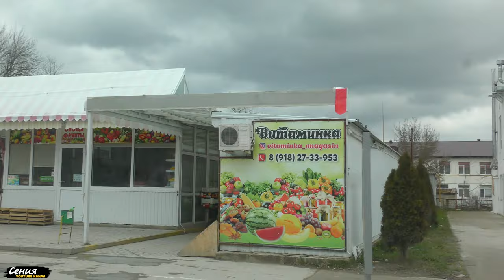Обзор станицы Натухаевская Краснодарский край | Проехали по улицам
Станица Натухаевская находится недалеко от Новороссийска и Анапы. В отличие от своей соседки станицы Гостагаевская, Натухаевская более ухоженная, в ней на многих улицах есть газ и асфальт, предусмотрены стоки для вод. Натухаевская находится в предгорьях, поэтому одни части станицы находятся внизу, другие на горе. Открывается красивый вид. С погодой нам не очень повезло, но зато мы познакомились с еще одной станицей в Краснодарском крае.